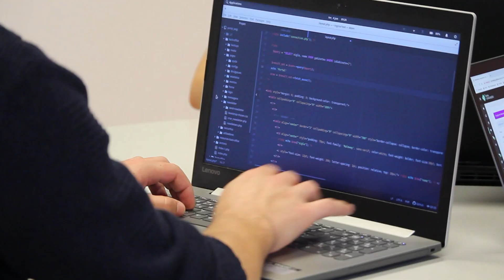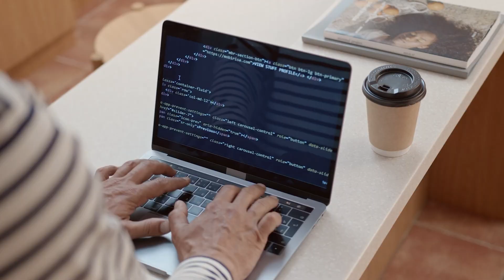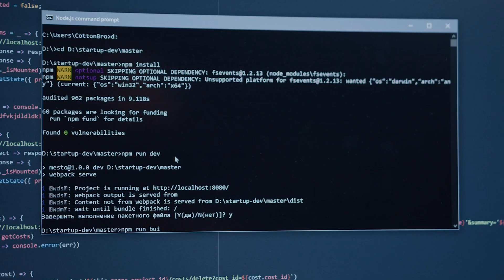Top 6 Programming Languages to Learn in 2024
After spending multiple hours researching the job market, here are the 5 programming languages you should learn in 2024.